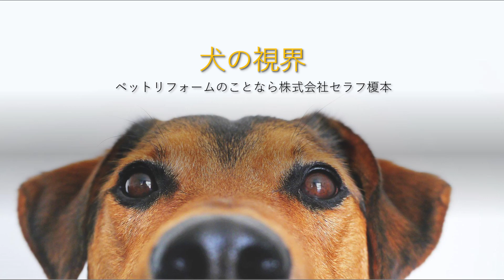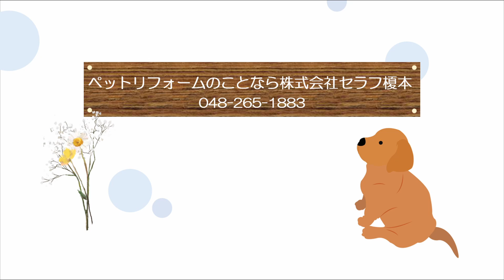【犬の視界】愛犬家住宅 ペットリフォームならセラフ榎本 埼玉県 東京都 神奈川県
今回は、犬の視界について紹介します。
ペットリフォームのご相談、御見積りはセラフ榎本にご用命いただきますよう、何卒よろしくお願い申し上げます。